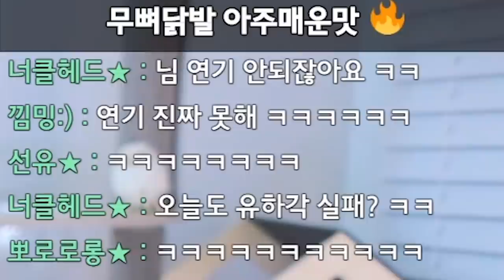아진짜 닭발은 내꺼라고